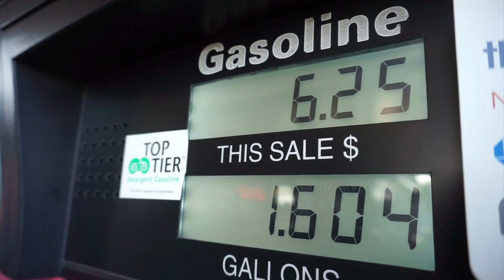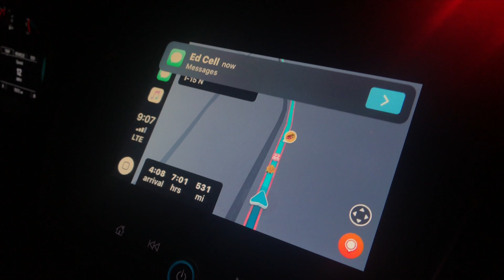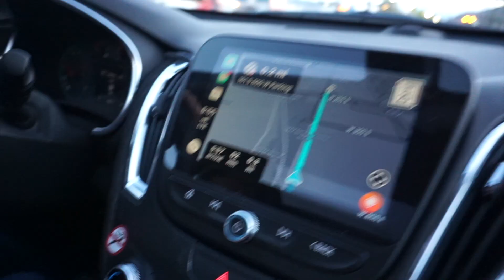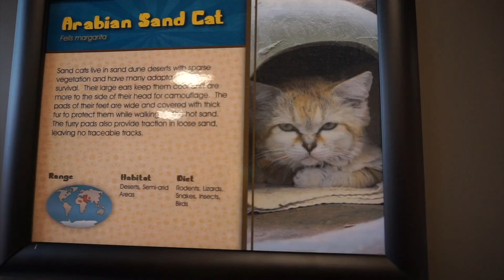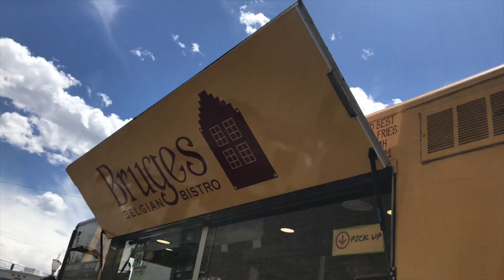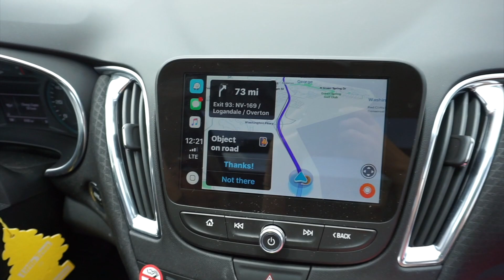Road Trip! || Salt Lake City, Utah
Hey love bugs!! We packed up and decided to drive to Utah for the weekend. I hadn't seen Matt in a month and it was going to be a whole other month before I was going to see him again so I figured a little surprise would do both of us justice! Enjoy!